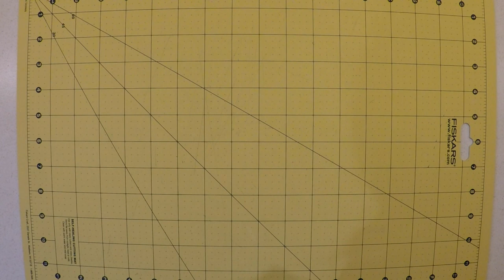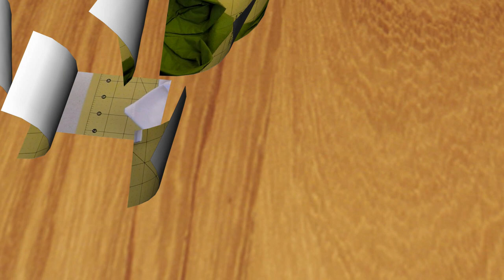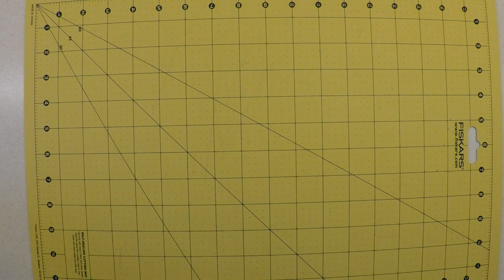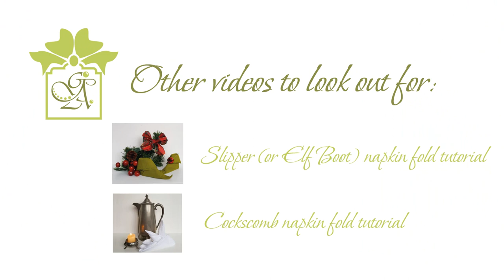Water Lily Napkin Fold Tutorial With Three Variations (Free Downloadable Instructions)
This Tutorial provides detailed information on this traditional napkin fold, guiding you through the most basic flat form, that looks elegant on a place setting, through to the more rounded bowl shaped napkin fold and finally, the complete fold that resembles a water lily.

Why not combine these three napkin folds to produce a lovely table centrepiece.

SHOP FOR SUPPLIES:

40cm Green Paper Napkins: (USA (UK
40cm Pink Paper Napkins: (USA (UK
Egyptian Cotton Napkins: (USA (UK